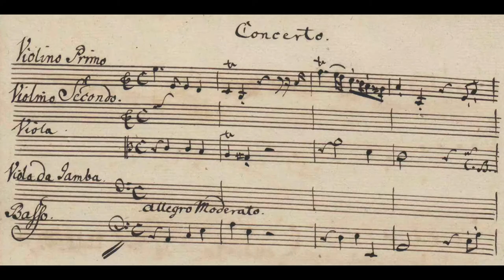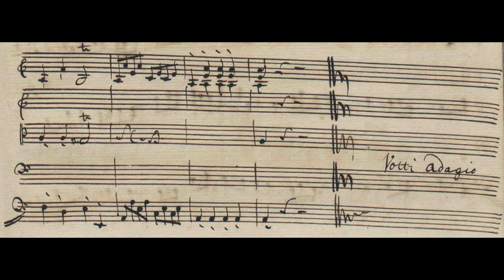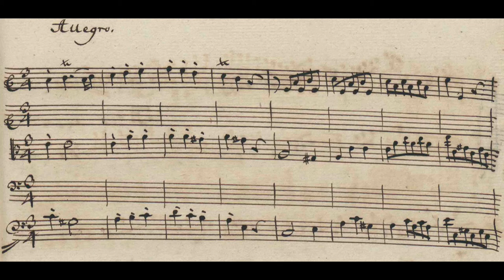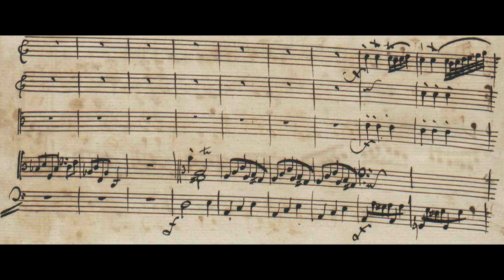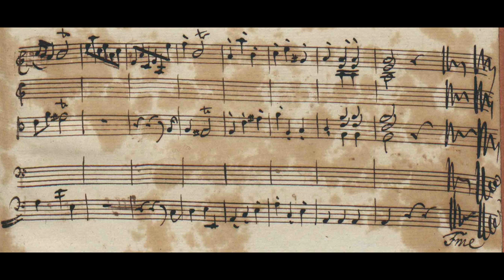Viola da Gamba Concerto in A Minor GraunWV:A:XIII:14 By Johann Gottlieb Graun (with Score)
The viola da gamba is amazing!
Really deep and give safety vibe.
Idk if you guys love this too.
Johann Graun is brother of Carl Graun, whom I have posted his harpsichord concerto before~
Both are geniuses, undoubtedly.
Timestamp
0:00 1. Allegro moderato
10:27 2. Adagio
17:46 3. Allegro
Performer
Viola da Gamba: Cristiano Contadin
Baroque Ensemble: Opera Prima Ensemble